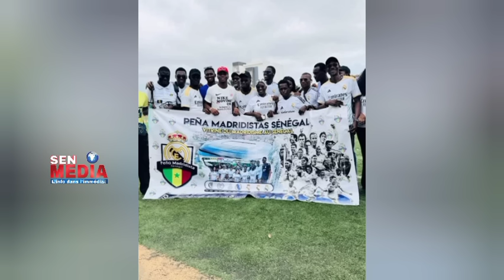MPC remporte la coupe du Sénégal devant A2F - Tchouameni reçoit un kdo des meringués du Sénégal